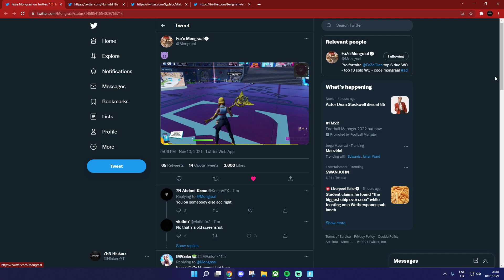Why Everyone Has The FNCS Pickaxe (How To Get The FNCS Pickaxe)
So in this video today I am going to be talking about the FNCS 'Axe Of Champions' pickaxe and why a lot of people all of a sudden own this pickaxe out of nowhere, as only the last FNCS winners are supposed to own this pickaxe in game. But now a lot of people have access to this pickaxe, and in this video I'll be explaining why!